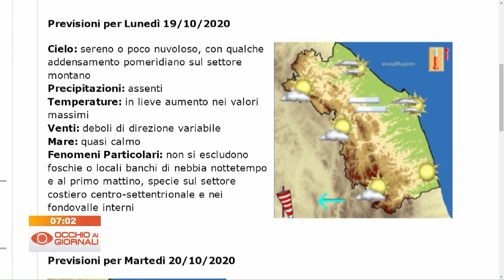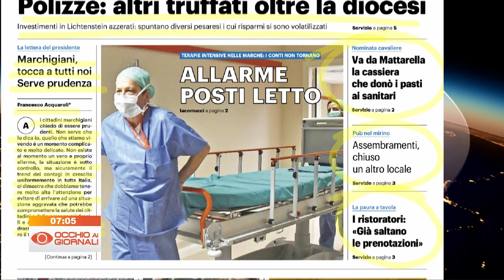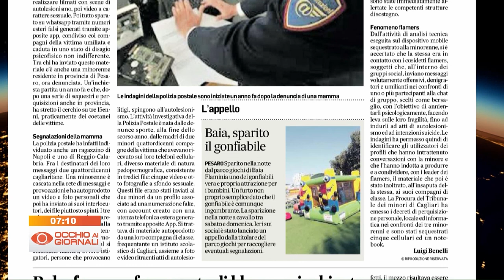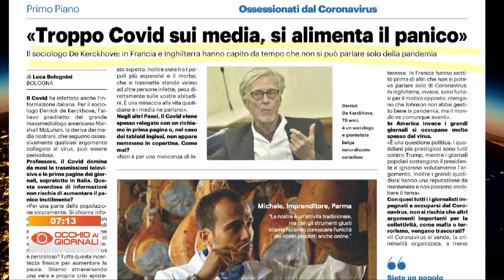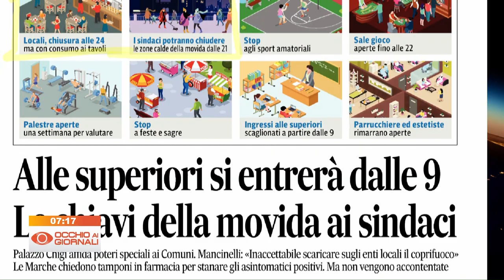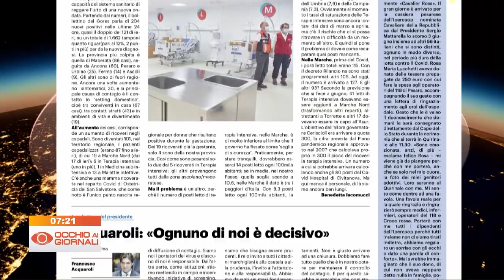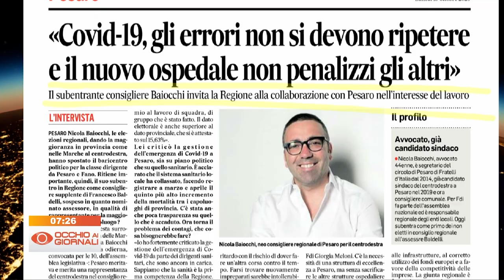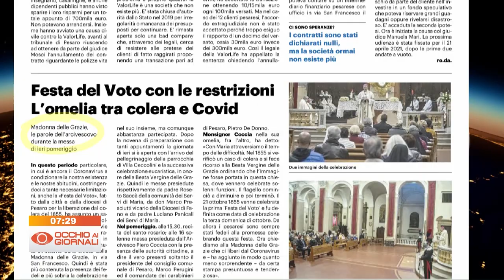Occhio ai Giornali 19 ottobre 2020